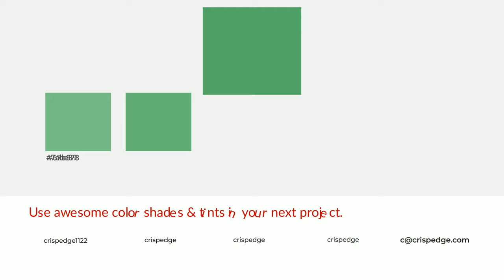Shades & Tints of Algae color 54ac68 A Warm Green color 4a985c #418550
Shades of Algae color 54ac68 Warm Shades of Algae color with Green hue for your project!

Shades
Hex 4a985c

Tints
Hex 67b578